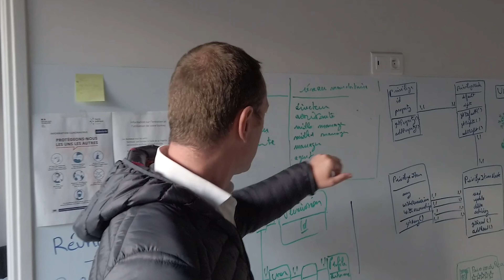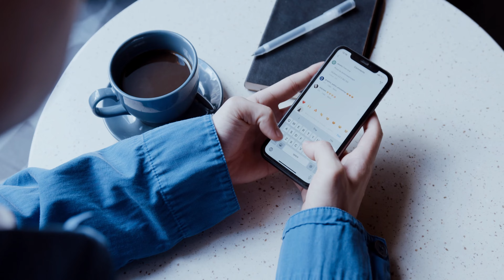Doublez votre chiffre d'affaires grâce à vos clients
Je vous montre dans cette vidéo comment les clients que vous venez d’accompagner durant les dernières semaines, ont encore beaucoup de valeur à vous apporter.

🎥 Liste du matériel que j'utilise
Lumière Godox ML60 Éclairage LED
Caméra CANON EOS M50 Mark II Noir + 18-150
Micro sans fil RØDE Wireless GO II
Trepied Vidéo BENRO Carbone Tortoise 24CLV+S4PRO
Stabilisateur nacelle pour smartphone DJI OM 5

Mon objectif, vous aider à Mettre Rapidement Du Marketing Dans Votre Business Immobilier pour augmenter votre CA et vous démarquer de la concurrence.

Frédéric EPPLER